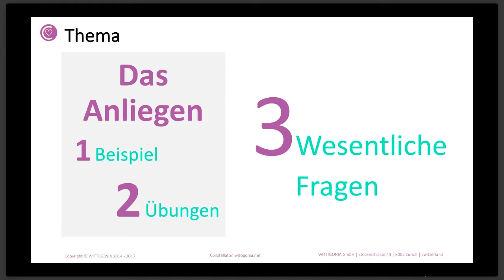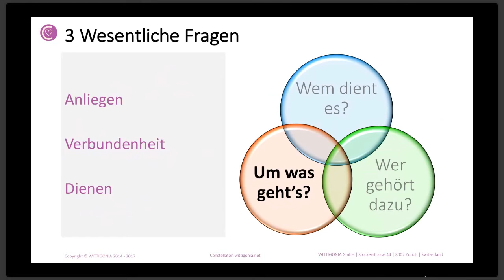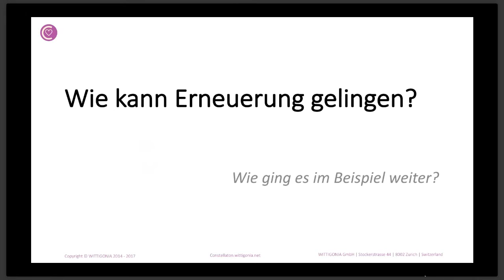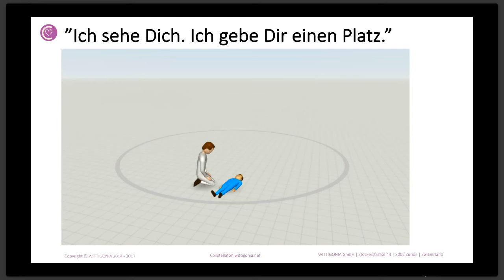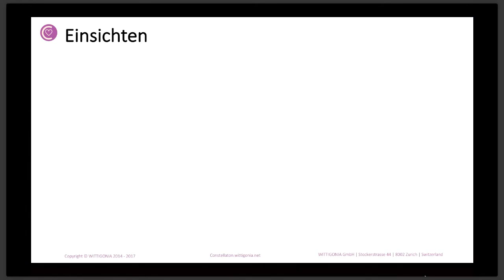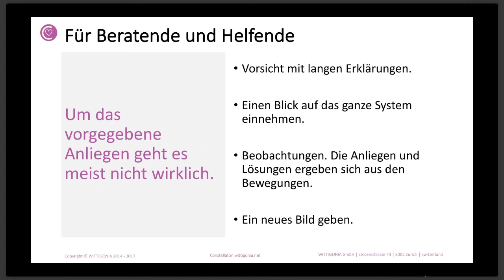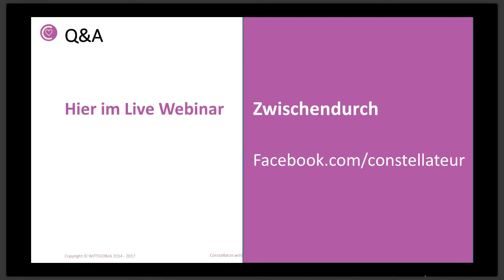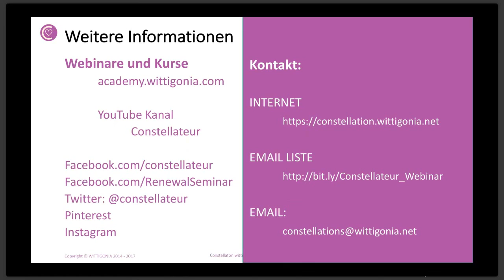Wie komme ich zur zentralen Frage? Innovation Nachfolge System Aufstellung Tom Wittig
Um was geht es wirklich?
Wie kann Erneuerung, Innovation und Nachfolge gelingen?

Oft kommen wir oder unser Klienten an einen Punkt an dem "nichts mehr geht". Und dabei ist es oft nicht einmal klar, warum es nicht weitergeht. Im Beruf kommt ein Wechsel oder eine Kündigung, die Beziehung hat einen Knick, ein Kapitel hat begonnen, bei dem es nicht weitergeht.

Gerade in Unternehmen und Organisationen erleben wir oft, dass die Innovation nicht mehr weitergeht. Ja oft haben die Mitarbeiter tolle Ideen, aber sie kommen einfach nicht mehr in das Angebot an den Markt.

In vielen Betrieben ist die Situation dann verfahren. Eine Teufelskreis entsteht, bei dem es zu einer Abwärtsspirale kommt. Eine Dynamik, die oft nicht aufgehalten werden kann und bei der den Beteiligten Angst und Bange wird, was wiederum den Teufelskreis befeuert.

In Organisationen werden dann oft externe Berater zugezogen, die sich dann ein Bild von den Problemen machen sollen und am besten gleich Methoden und Lösungen parat haben. Jedoch gelingt es oftmals nicht mit den rationalen Methoden und Instrumenten die Problemen in den Griff zu bekommen. Vor allem wenn es um schwerge, strategische Entscheidungen geht, oder um Fragen der Nachfolge in Unternehmen. Hier spielen tiefgreifende Bewegungen eine wesentlich Rolle.

In diesem Webinar geht Tom Wittig auf die Arbeit mit systemischen Aufstellungen für Organisationen und Familienaufstellung ein und zeigt Wege auf, diesen Herausforderungen zu begegnen.

Gefällt es Dir? Trag Dich in die Mailing Liste ein, für Ankündigungen zu weiteren Inhalten, Webinaren und Q&A:

Dieses Video wurde durch Constellateur bereitgestellt - ein Service von WITTIGONIA®. Constellateur bietet Informationen und Dienstleistungen zu systemischen Aufstellungen, Familien Aufstellungen (Familienstellen), Organisationsaufstellungen, Strukturaufstellungen, System Visualisierung.
Leitung: Tom Wittig. Tom ist Experte in System Aufstellungen und systemischer Arbeit mit Personen und Organisationen. Er ist auch Experte im Bereich System Dynamics Modeling. Tom verfügt über langjährige, weitreichende Erfahrungen als Führungskraft, Manager. Bitte kontaktiere Tom über die Webseite (siehe unten).

Das Service Spektrum beinhaltet: Live Webinare, Seminare, Workshops, Bücher und Publikationen, Vorträge, Trainings und Aubildung.